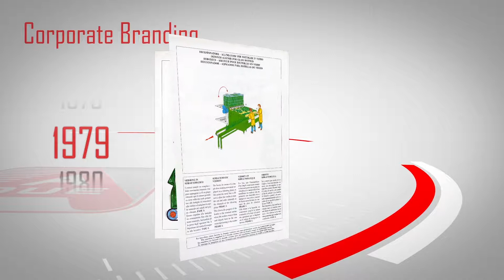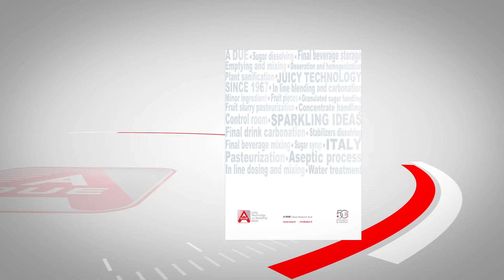A DUE CORPORATE BRANDING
New corporate image
A company image and communication tools restyling has been put in action, starting from the logo, inspired by its original version which has been identifying  us over the years.
completely renewed in its graphics and contents, offers a comprehensive overview of all solutions we provide for beverage industry and many other useful information for our customers.